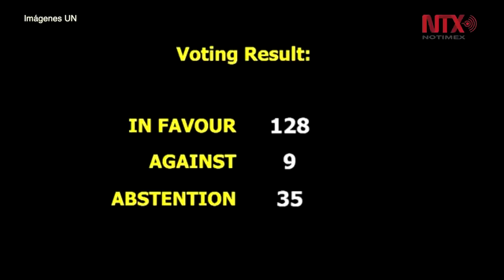Embajadora de EUA amenaza a ONU y a comunidad mundial por Jerusalén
En un inaudito discurso, la representante permanente de Estados Unidos ante Naciones Unidas (ONU), Nikki Haley, amenazó hoy tanto a este organismo como a la comunidad internacional en caso de que apoyen una resolución sobre Jerusalén.